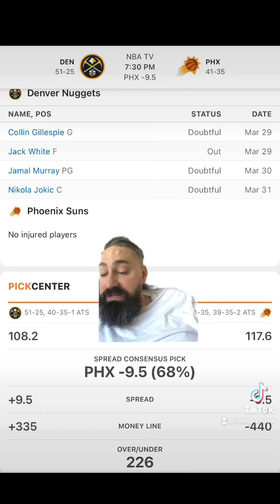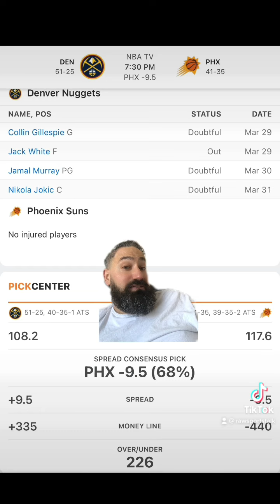Phoenix Suns VS Denver Nuggets 3/31 FREE NBA Sports Betting Info & My Pick/Prediction